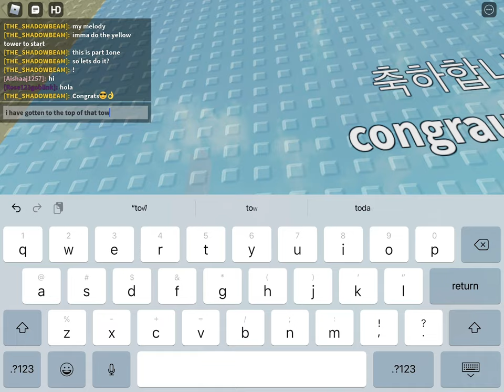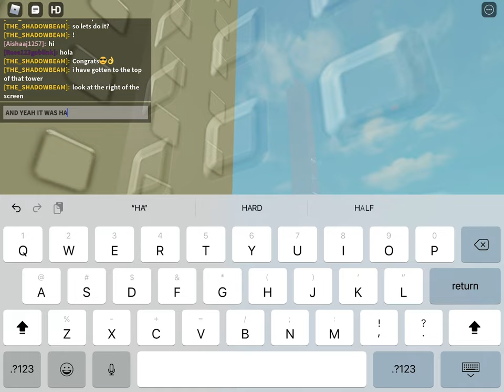The tower.......Part 1!!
im kinda dogwater ngl :/